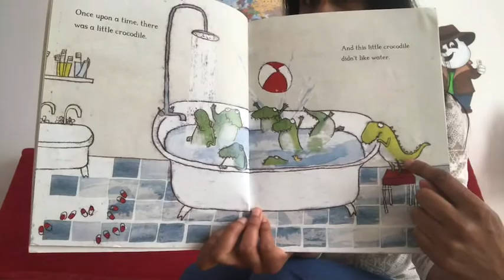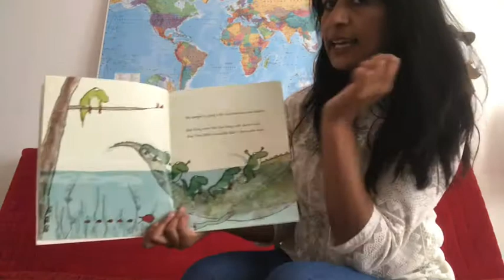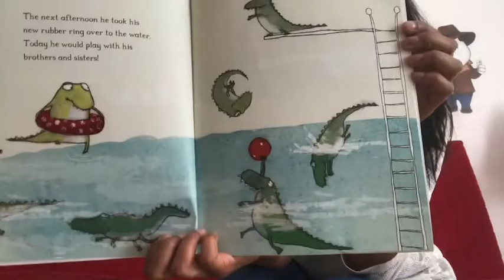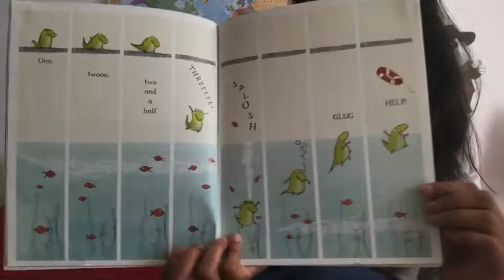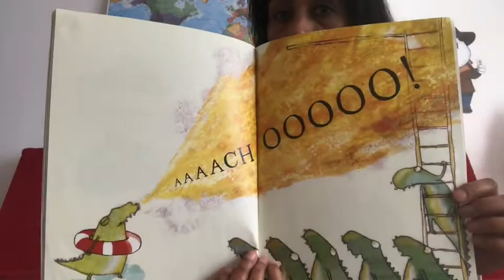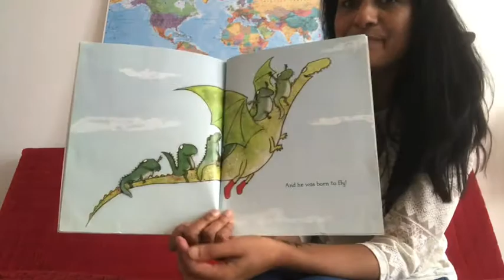Mala reads THE CROCODILE WHO DIDN’T LIKE WATER by Gemma Marino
MALA'S PLAYHAUS ACTING AND ENGLISH FUN FOR KIDS!

In light of the restriction placed upon us due to COVID-19, I cannot teach the wonderful, shiny children I visit in daycares in Berlin each week.
I miss their faces and hugs so much!

So, I wanted to give them some of the Mala's Playhaus storytime (and perhaps even their parents might get a little respite!)

With gratitude,
Mala